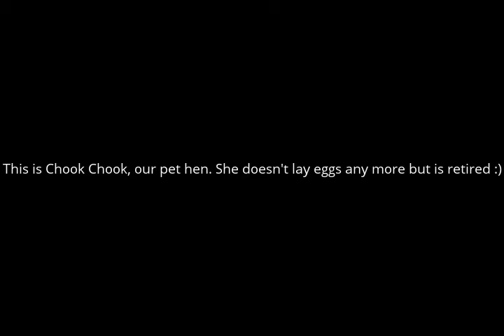GIGGLING BABY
We don't have a dog or a cat, we have a chook. She's a member of our family. And for some reason she is hilarious to our son. :)

If you're new to veganism, welcome (YAY!), please check out the links below and comment if you have any questions.

xox G